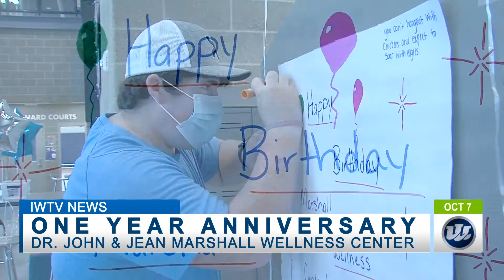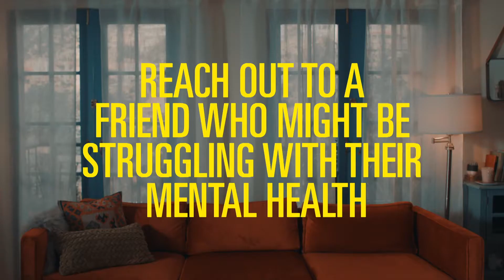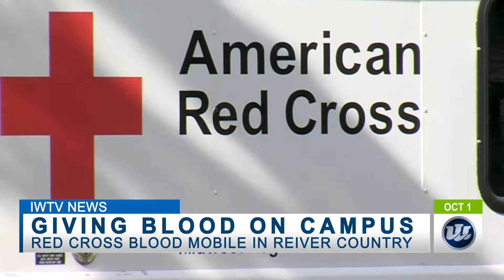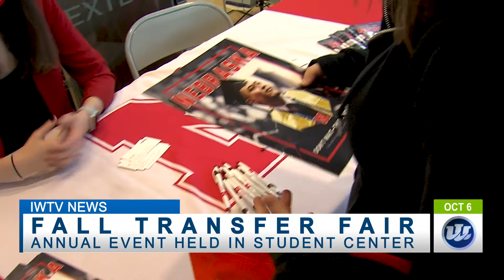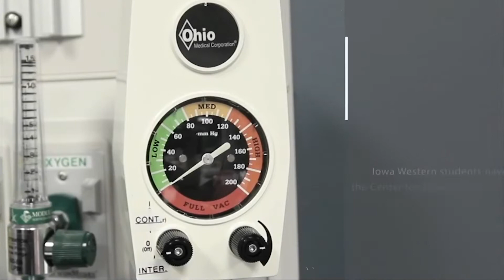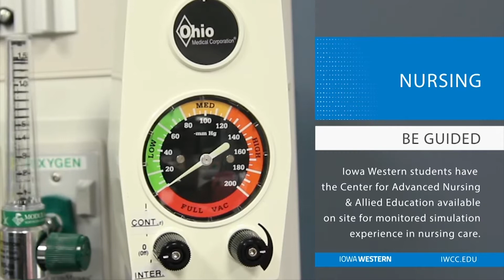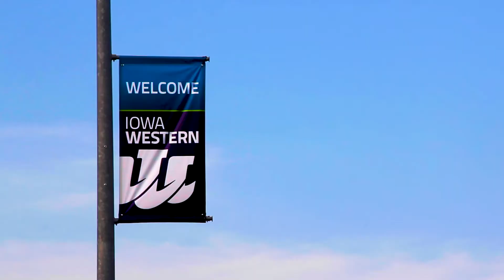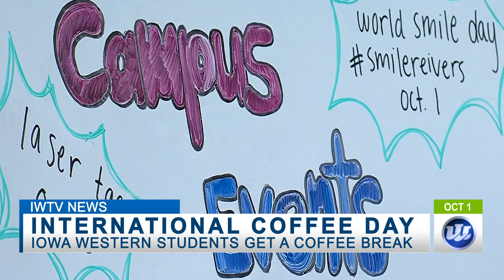IWTV NEWS 10/13/20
The Dr. John & Jean Marshall Center celebrates its one year anniversary. Giving Blood on campus. Winter Commencement is just around the corner. Graduates ready? The annual Transfer Fair comes to the Student Center. The Iowa Western Golf team is in full swing. And how bout a cup of Joe? All the happenings in Reiver Country.